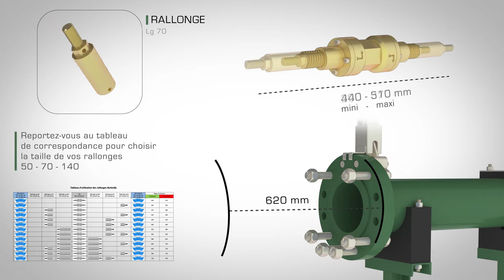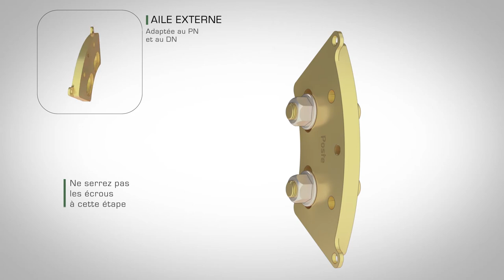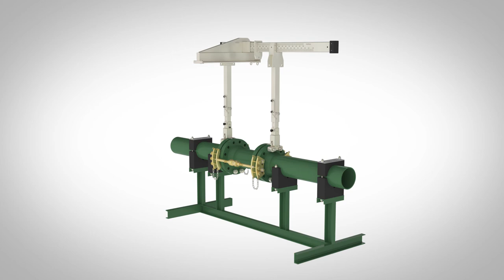Écarteur de brides distributeur Usina28/GRTGAZ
Écarteur de brides distributeur Usina28